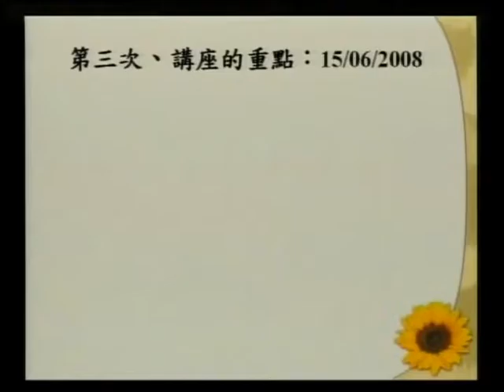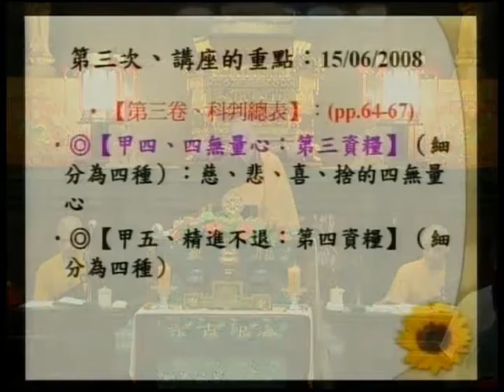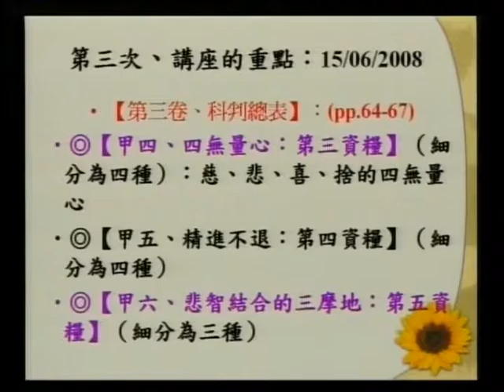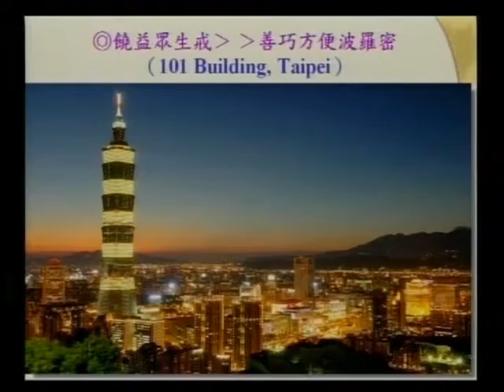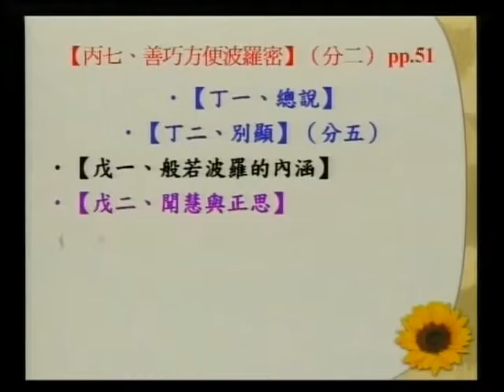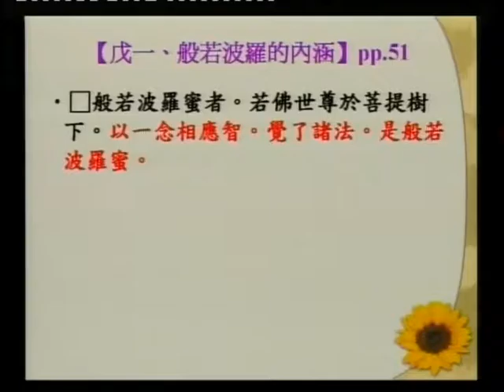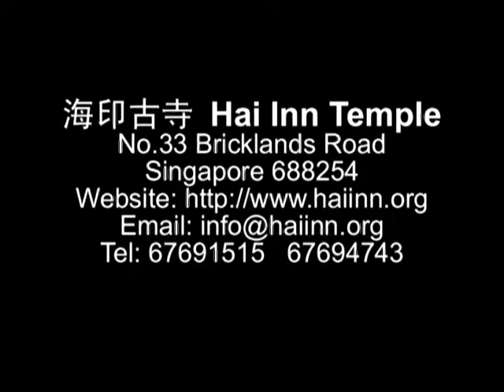SBA07【廣大行】龍樹菩薩的《菩提資糧論》(二十九)